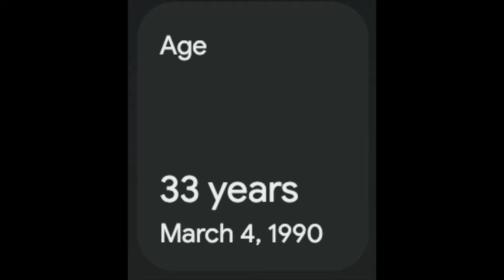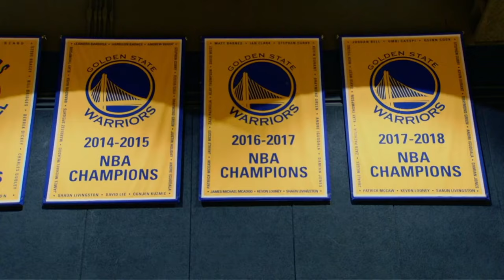The Golden State Warriors Are Finally Looking ELITE